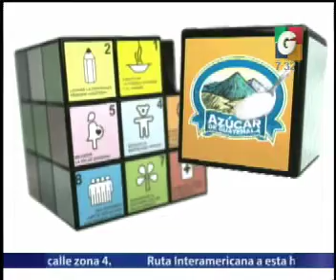Economia - Tipo de Cambio - El Clima - El Transito - Nuestra Ciudad